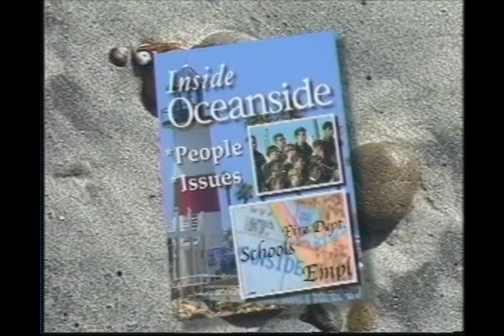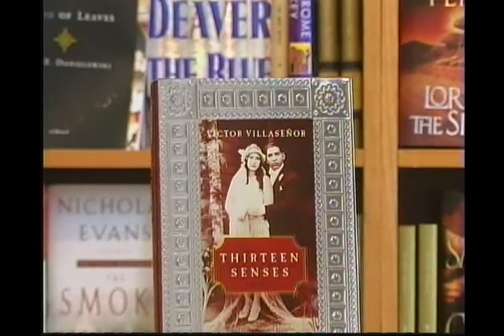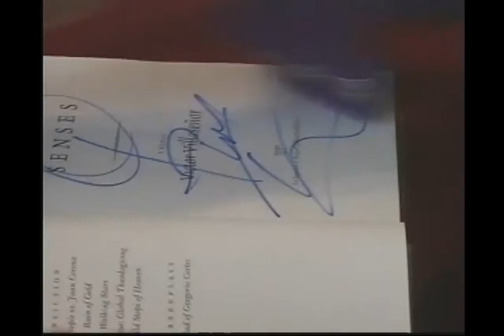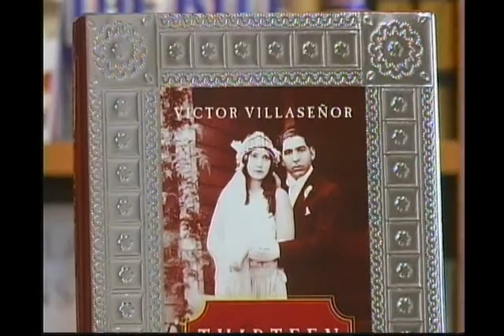Inside Oceanside: November 2001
KOCT’s award-winning video magazine features people, places and events in Oceanside. Although no longer in production KOCT has created numerous ‘Inside Oceanside’ programs that are both entertaining and educational.

In this November 2001 edition of Inside Oceanside, we take a look at the World Body Surfing Championships, the Americanization School transformation, and local best selling author Victor Villaseñor!